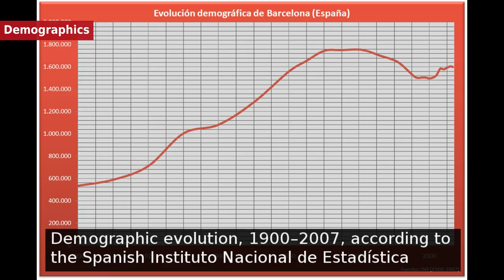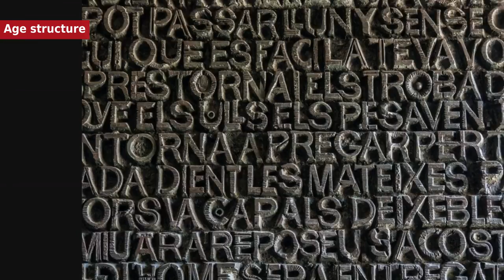Barcelona - Demographics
Hello! I am the story teller... and today we will talk about Barcelona. According to Barcelona's City Council, Barcelona's population as of 1 January 2016 was 1,608,746 people, on a land area of 101.4 km2 . It is the main component of an administrative area of Greater Barcelona, with a population of 3,218,071 in an area of 636 square kilometres  . The population of the urban area was 4,840,000.